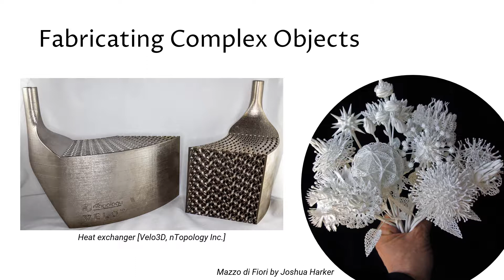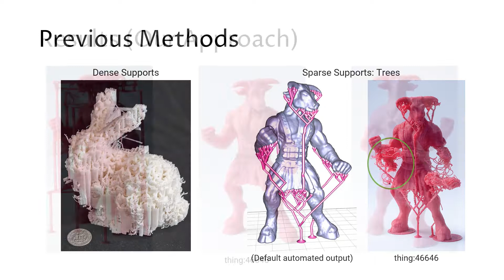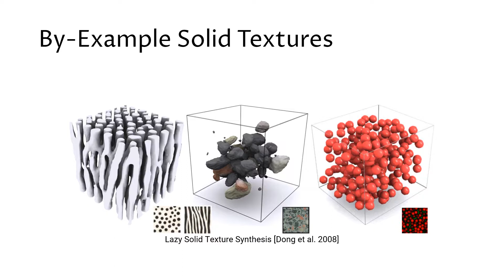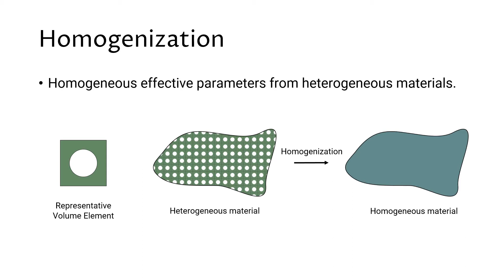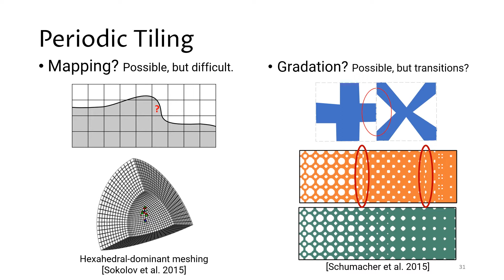[PhD] Synthèse de formes contrôlable pour la fabrication digitale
Vidéo de présentation réalisée à l'occasion du prix de thèse IG-RV 2018.